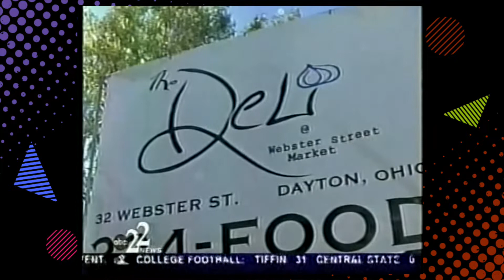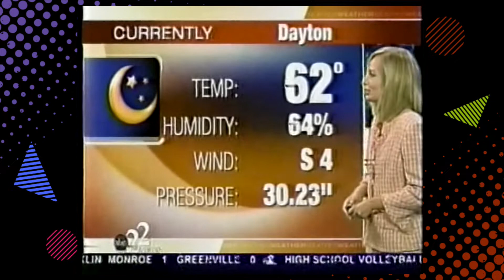Retro 2005 - Fall Events - Bonnybrook, Young's Dairy, Oktoberfest - News - Dayton, Ohio TV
A clip from a 2005 broadcast of Channel 22 News (WKEF-TV) in Dayton, Ohio highlighting fall events that took place in the fall of 2005 including Bonnybrook Fun on the Farm, Young's Dairy Farm Fest, Oktoberfest and the WWI Fly-in at Wright-Patterson Air Force Base.